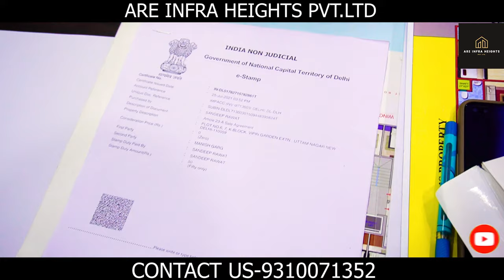Real Estate Market Ka Kala Sach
Luxurious  Home  1 BHK , 2 BHK , 3 BHK Flats and Builder Floors in West Delhi
ARE INFRA HEIGHTS PVT LTD
T-152 Shukar Bazaar Uttam Nagar Near Chawla Sweet

1 BHK : 14 - 19 LAKHS
2 BHK : 19 - ONWARDS
3 BHK : 30 - ONWARDS

अब आपके घर के सपने होंगे सच
क्योंकि हमारा सेवा कही ही है लक्ष्य

1 BHK , 2 BHK , 3 BHK Flats available in West Delhi ( Uttam Nagar to dwarka mor )

We Provide You trust with our build quality
Some additional features which
We deliver to you

1. Bedrooms with well design and specious
2. Wooden Almirah
3. Semi modular kitchen
4. Electric chimney
5. Fancy LED Panel
6. LED Lights in All Rooms
7. Every Room Falls Ceiling
8. Handle Lock 🔒 in every Rooms
9. Electric Lock 🔒 at Main gate
10. Intercom at Main Gate with Audio & Video
       system with display
11. Tiles on stairs
12. Full Tiles in washroom
13 . Flooring With digital and vitrified tiles
14. Full Front and back work with tiles and texture
15. Wallpaper in every rooms
16. Elevator with power backup
17. Spaces parking
18. All service free till 30 days of sale deed

You can find this video : buy property , buy property in noida , cheapest flat in delhi , 1bhk flat in delhi, flat for rent in delhi , 1bhk, buy flat
2bhk flat
3 bhk flat , delhi me flat, delhi me ghar , uttam nagar flat , dwarka , flats for sale flat in noida best property in 3bhk flat

You can find this video

cheapest flats
cheapest 3 bhk flat
3 bhk flat for sale in delhi uttam nagar
buy bhk flat in uttam nagar
3 bhk flats for sale
3 bhk flats in delhi uttam nagar
3 bhk apartment
1 bhk flat
1 bhk flats for sale
1 bhk flats for sale
best apartments
2 bhk apartments
apartments on
2 bhk apart
flat for rent
buy 2 bhk in delhi ncr
new flats for sale
my country my rides

cheapest homes available , 3 bhk flats in delhi price , 2 bhk flats in delhi,1 bhk flat in delhi , 1 bhk flat in delhi for rent, rent flats , uttam nagar delhi flats , delhi flats , home in delhi , home loan facility , flats in noida , delhi me ghar , दिल्ली में घर , buy school , buy homes , but flat , buy flats